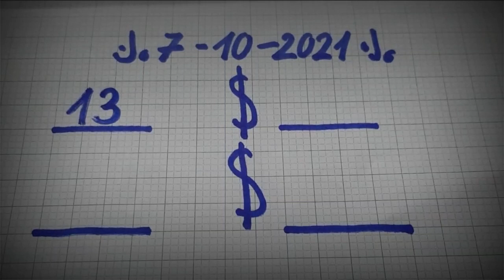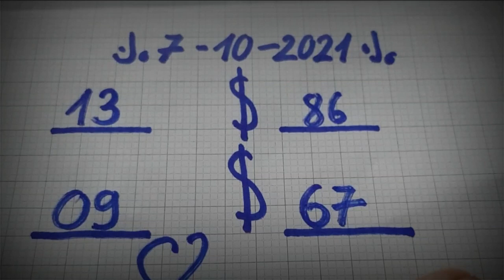Números Para Hoy 07-10-2021 | Numerloga Bingoomeros Para Hoy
Números Para Hoy 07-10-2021 | Numerloga Bingoo
Números Para Hoy
Numerloga Bingoo